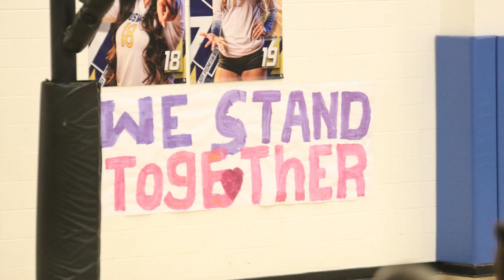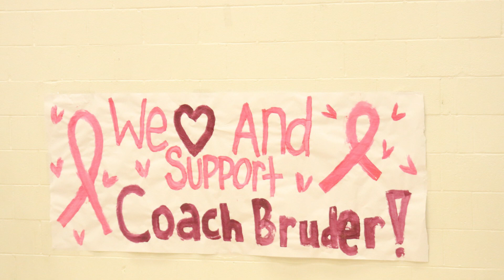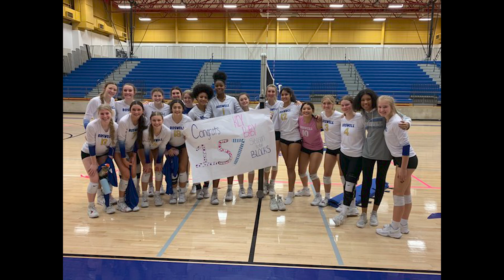Volleyball Banquet 2022